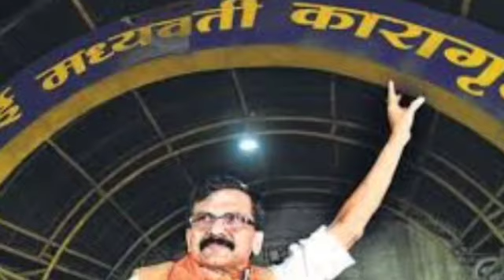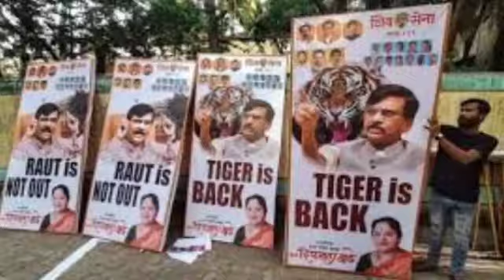संजय राउत को फिर से जेल की सजा || कोर्ट के जज का आखिरी फैसला || उद्धव ठाकरे शरद पवार|| jays the news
Thanks